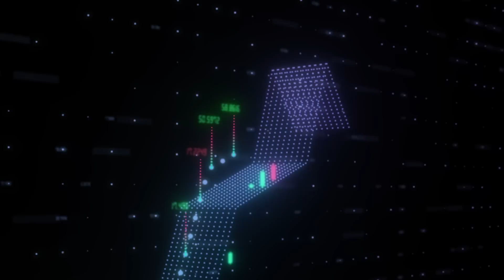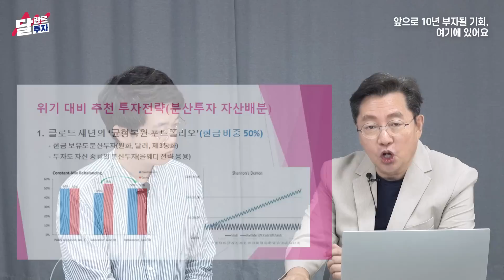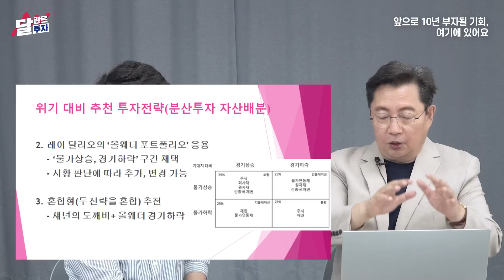"신나게 엔화 공매도 치는 미국 헤지펀드" 일본에서 역대급 재앙이 온다. 한국도 위험하다｜홍익희 전 교수 4부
[홍익희 전 교수]
前) 세종대학교 대우교수
前) KOTRA 뉴욕,멕시코,밀라노 무역관 관장
신유대인이야기, 유대인경제사 저서 집필

00:00 일본 자칫하면 역대급 재앙 터집니다. 한국도 지금 비상상황입니다
16:45 앞으로 10년 부자될 기회, 여기에 있어요